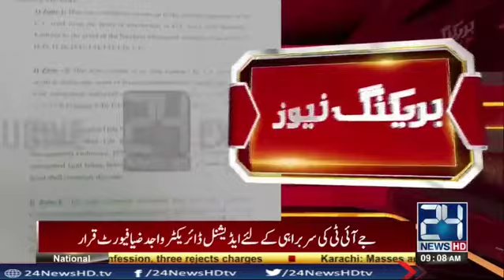Violations of the Capital Development Authority by-laws in Bani Gala | 24 News HD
24 News HD is one of the leading news channels of Pakistan bringing you the latest current affairs from Pakistan and around the world.